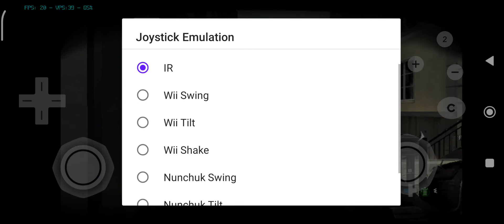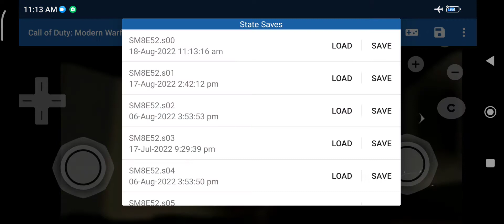GIGN Mission/ Call of Duty Modern Warfare 3 (Poison Gas attack) - Bag and Drag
Delta team links up with the GIGN in Paris in Call of Duty Modern Warfare 3 "bag and drag" mission#callofduty